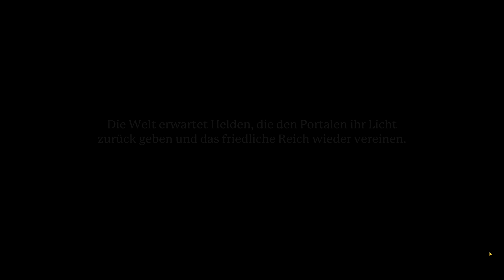Portal Knights: Früh übt sich ein Ritter zu sein #1 | Let's Play [DEUTSCH]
Let's Play Portal Knights mit zaaap! [DEUTSCH]

Lass die vertraute Welt hinter dir und tauche mit Portal Knights in das Fantastische und Unbekannte ein! Spiele dich mit deinen Freunden in diesem Action-geladenen Craften-Abenteuer quer durch skurrile 3D-Sandbox-Welten.

Fast jeder hat vergessen, wie lange es her ist, dass die friedliche Welt von Dem Bruch buchstäblich in Stücke gerissen und in die Dunkelheit gestürzt wurde. Jetzt sind die schwebenden Inseln nur noch durch ein Netz alter Portale verbunden - ihre Geheimnisse warten darauf, erkundet zu werden.Yes, very good. Sie warten auf einen Helden, der die zerschlagenen Gefilde wieder vereint.

System: Windows 10 Professional 64bit
Mainboard: Asus Z170 Pro Gaming
Prozessor: Intel i7-6700k  4x 4GHz
Grafikkarte: Nvidia GeForce GTX970 4G von MSI
RAM: 16GB HyperX Fury

3 Festplatten:
1x SSD von Samsung 256GB für Windows
1x HDD 3TB
1x HDD 1TB nur für Aufnahmen

Mein Zubehör:
Monitor: Acer Predator XB1  27"
2ter Monitor: Acer GD245HQ 23"
Maus: Logitech G600
Tastatur: Razer Black Widow Chroma
Headset: Steelseries Siberia Elite Prism
Lautsprecher: Logitech Z313
Mikro: Rode Podcaster
Mikro Spinne: Rode PSM1
Gelenkarmstativ: Rode PSA1